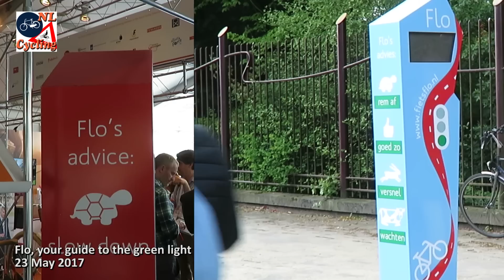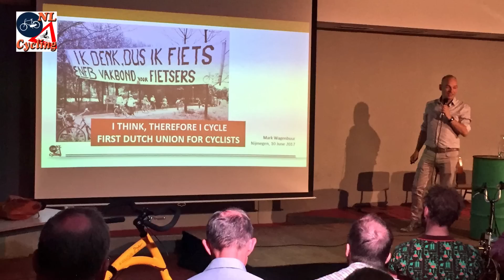The 2017 video review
[Ep. 576] The year round-up, a look back to all my video's and blog posts from 2017.